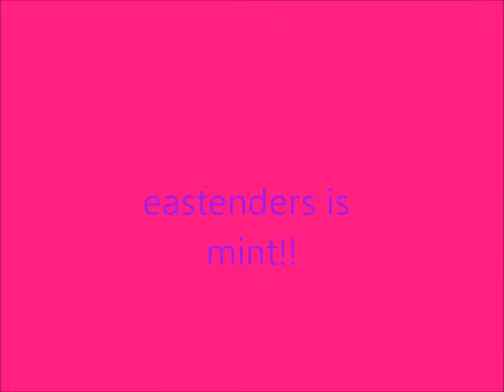eastenders chariters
made by me as allways